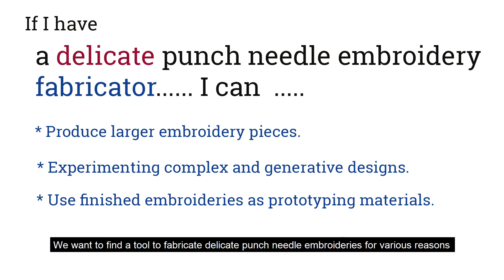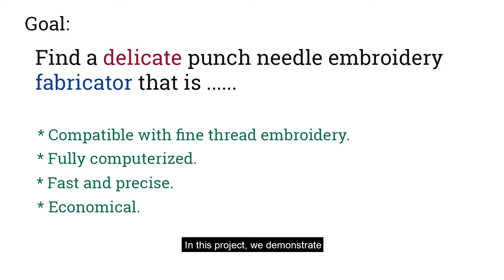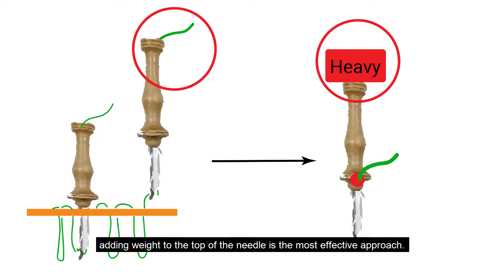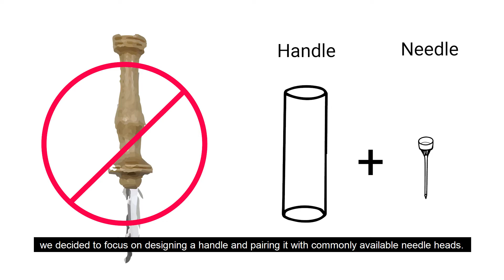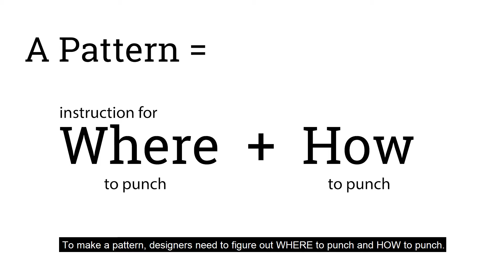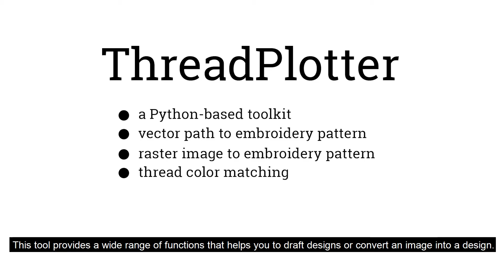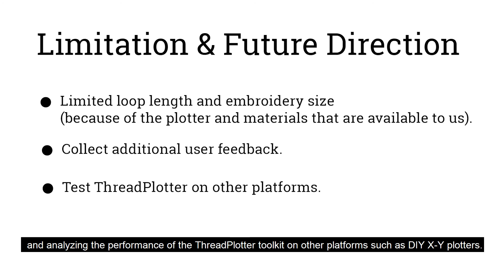Plotting with Thread: Fabricating Delicate Punch Needle Embroidery with X-Y Plotters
SHIQING HE, Eytan Adar

DIS '20: The ACM conference on Designing Interactive Systems
Session: Session: Hacking, crafting and making

Abstract
Punch needle embroidery is a unique type of embroidery that uses loops of threads to create designs. Technology for punch needle embroidery ranges from the popular handheld manual tools to high-cost industrial tufting machines. Computer-controlled punch needle fabrication tools remain out-of-reach for most practitioners. In this work, we describe how a low-cost X-Y plotter can be repurposed to support punch needle embroidery fabrication. By adding easy-to-make physical accessories coupled with a novel software toolkit, we support the production of delicate and precise punch needle embroideries with minimal manual labor. After examining and evaluating the potential and challenges of converting X-Y plotters into punch needle embroidery fabricators, we propose guidelines that are specific to plotter-based punch needle embroideries. We demonstrate how this novel fabrication approach enables the production of a wide range of artifacts and textures.

Proceedings of the ACM conference on Designing Interactive Systems